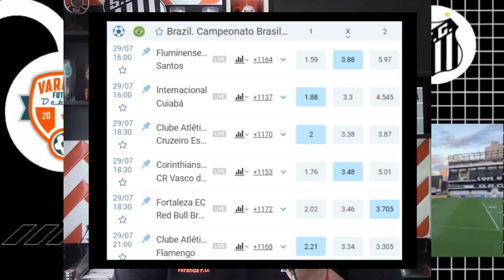JOÃO BASSO PRÓXIMO DO SANTOS | OTIMISMO POR KAMANO | SOÑORA ATÉ 2026? | ALONSO DESCARTADO